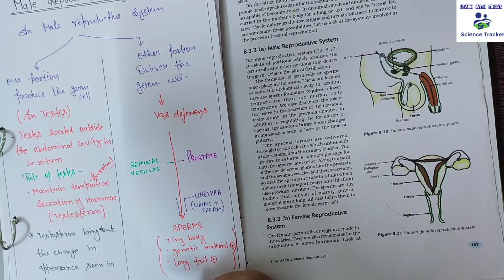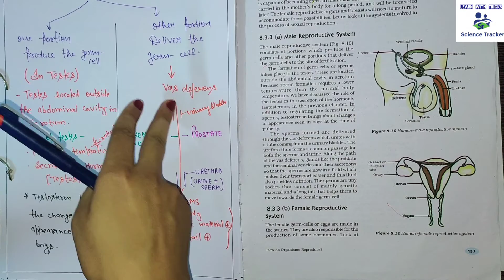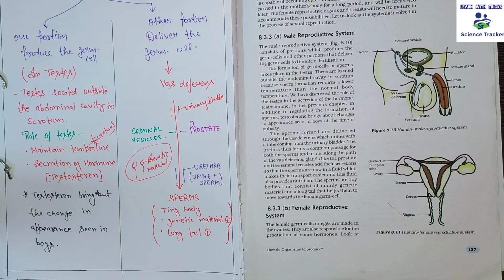🔴 CL10 || CH8 || Male Reproductive structure